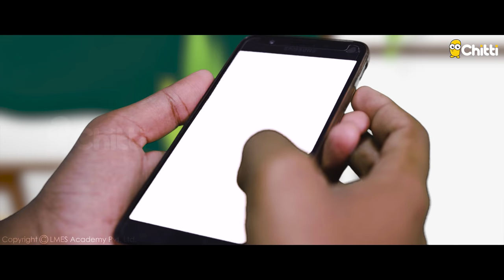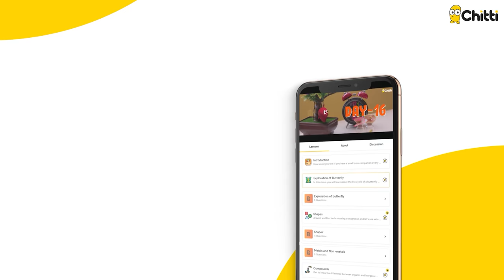Plants as food | Chitti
Video credits